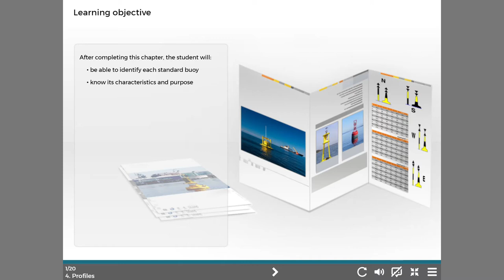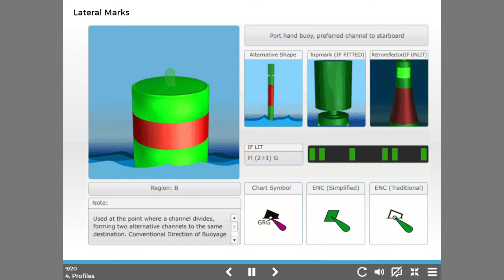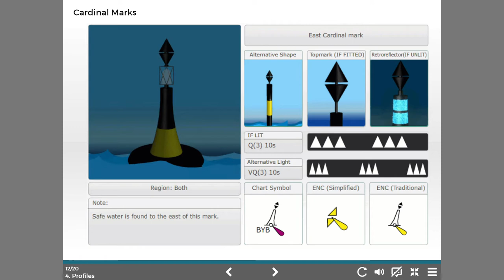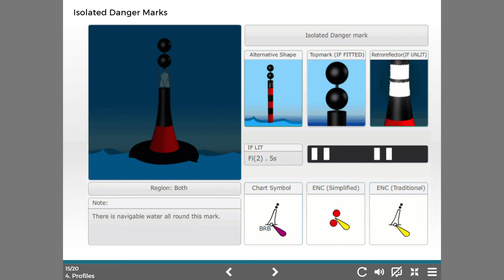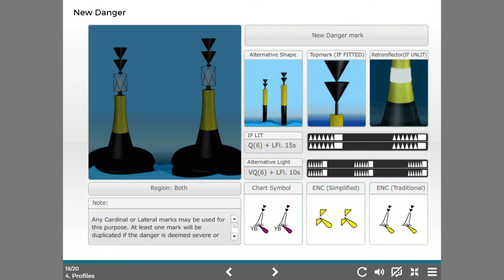Lateral & Cardinal marks• Isolated danger • Safe Water Marks• Special Marks• Emergency Wreck Buoy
IALA Description bouys • Lateral marks• Cardinal marks• Isolated danger Marks• Safe Water Marks• Special Marks• Emergency Wreck Marking Buoy
Region A includes Europe, Australia, New Zealand, Africa, the Gulf and some Asian countries whereas Region B comprises of North, South, Central America, Japan, Korea and the Philippines.
IALA proposed a system allowing the use of lateral marks in each region, but whereas in region A, the colour red of the Lateral System is used to mark the port side of channels and the colour green for the starboard side.

In region B, the colours are reversed. Regional variations do not pertain to cardinal, isolated danger markings, safe watermarks or special marks.